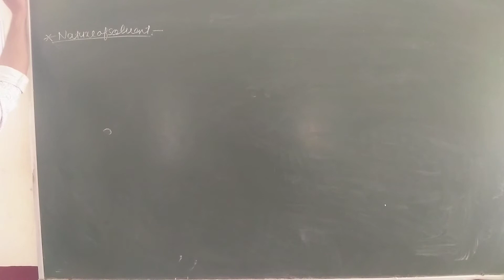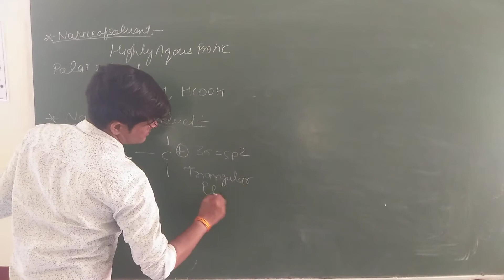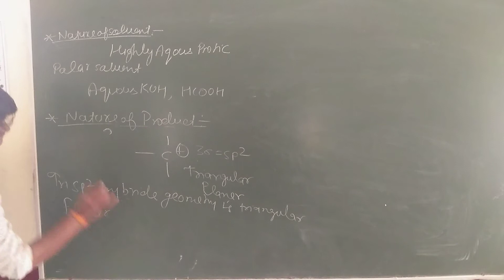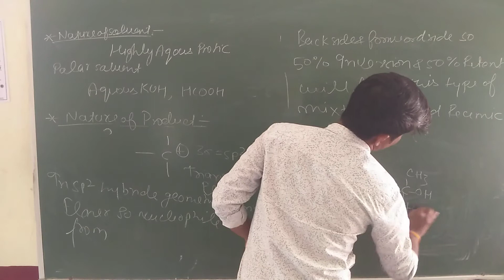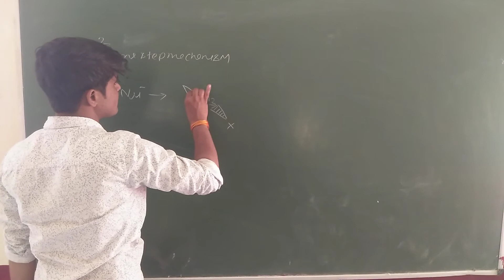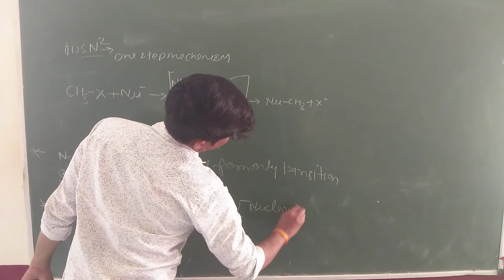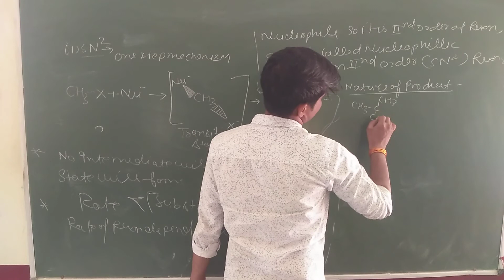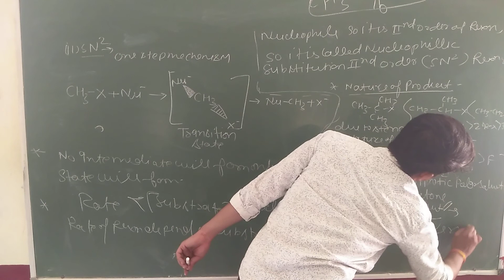SN2 Mechanism | chemical properties of alkyl halide| class12| IIT|NEET